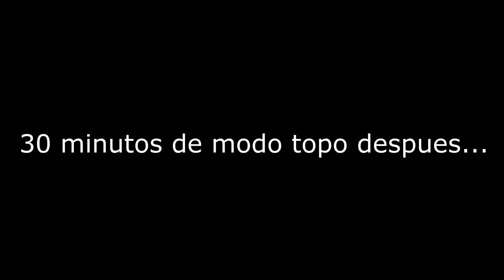Topo y Aguila en posicion | Block N Load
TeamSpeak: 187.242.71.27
Steam: Leftor98
Origin: Leftorx